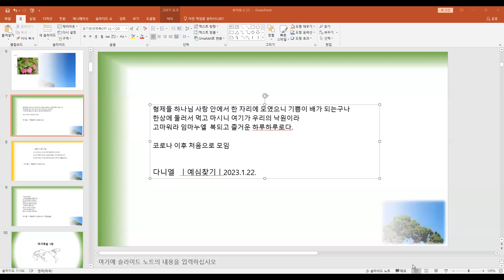다니엘456 ㅣ예심찾기ㅣ2023.1.22.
형제들 하나님 사랑 안에서 한 자리에 모였으니 기쁨이 배가 되는구나
한상에 둘러서 먹고 마시니 여기가 우리의 낙원이라
고마워라 임마누엘  복되고 즐거운 하루하루로다.

코로나 이후 처음으로 모임

다니엘  ㅣ예심찾기ㅣ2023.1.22.